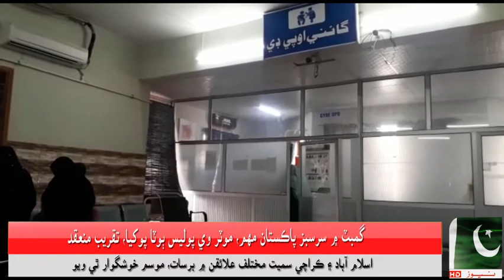سيوھڻ جي ڇٽي پير امراڻي محلي ۾ درنده صفت چاچي پنهنجي 8 ورھين جي ڀائٽي سان جنسي ڏاڍائي